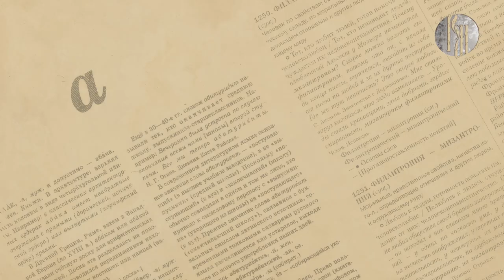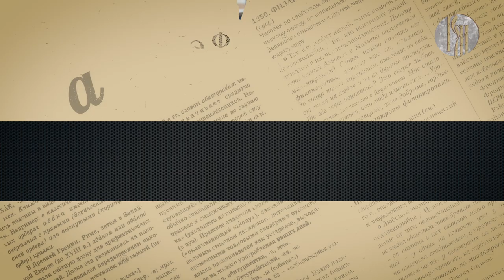Эффект слова: беспредел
Что на самом деле означает слово «беспредел»? В новом выпуске программы «Эффект слова» мы узнаем, почему в 90-е лексика преступного мира оказала влияние на нашу речь и как криминальный термин используется сегодня — не только в обиходе, но и в СМИ.

Программу ведёт доктор филологических наук Геннадий Слышкин.